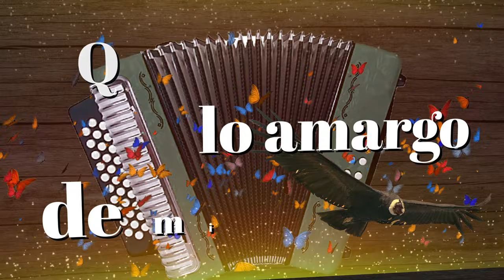El Cóndor Legendario, Los Hermanos Zuleta - Letra Oficial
Aquí están "Los Hermanos Zuleta" y su buena música, que mejor canción que "El Cóndor Legendario" letra oficial ¡Pásala genial escuchándola!

Letra:
Soy folclor soy alegría
Soy tristeza y desengaño

A mi me están matando los años
Y no me compongo todavía

Oye soledad, amiga del silencio
Porque no vienes y calmas mis penas
Que ni alma esta llena de horribles tormentos

Soy un hombre solitario
Confundido en mis lamentos

Soy como esos cóndores que el tiempo
Lo va convirtiendo en legendarios

Cual gaviota solitaria
Que se levanta intranquila

Cual gaviota solitaria
No encuentro la cóndor legendaria
Que endulce lo amargo de mi vida